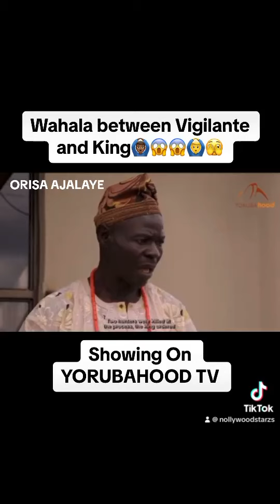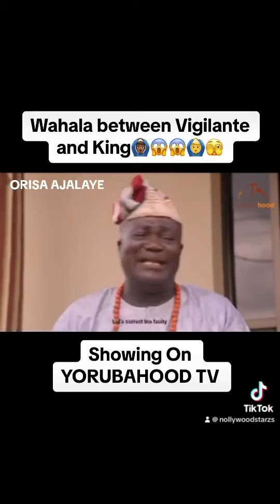Orisa Ajalaye 3 Latest Yoruba Movie